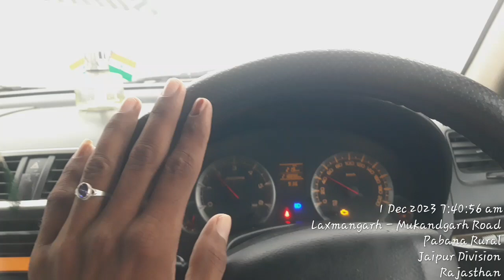sanna travels Churimiyan mo.9057001423